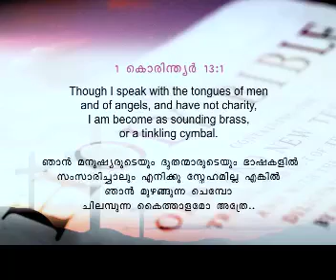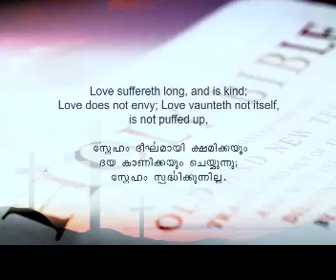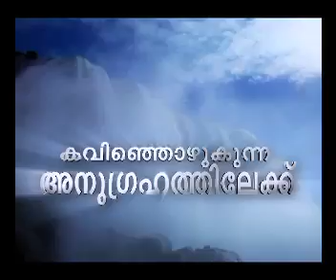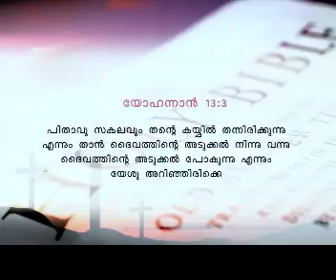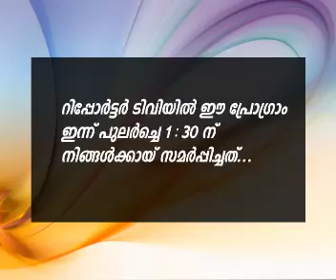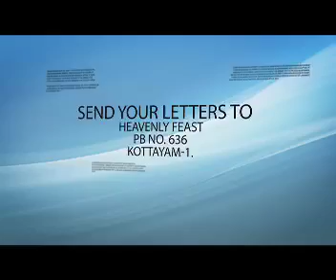'He loved them to the end' - Message by Dr. Mathew Kuruvilla (Tangu Bro)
'He loved them to the end'
Message by Dr. Mathew Kuruvilla (Tangu Bro)
Reporter episode 2625&2626, Feb 3rd (Wednesday)